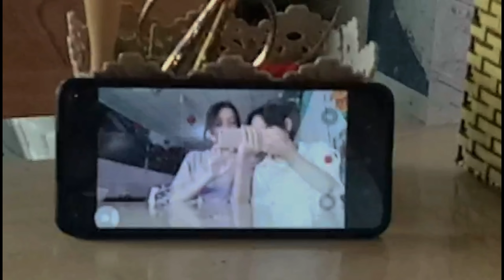những ngày đi chơi trong kì nghỉ hè nhàm chán | cùng các sư tỷ ăn bún đậu mắm tômmm ✨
tự nhiên thấy video này nó không hay lắm nhề
thoi cũng kệ =))